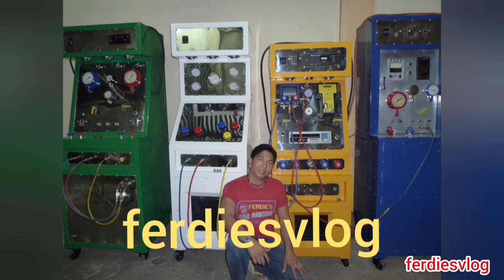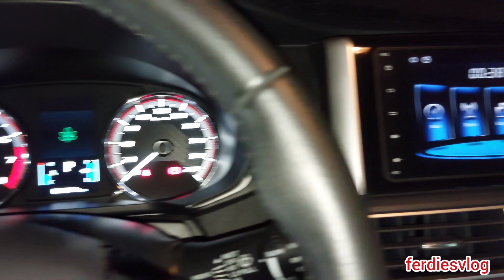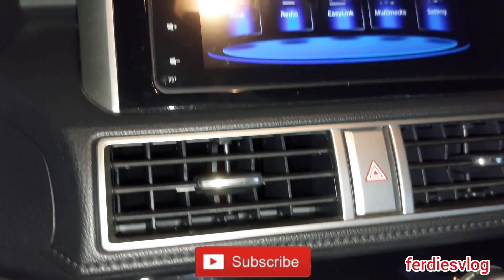MAY BIGLANG UMUSOK!!.. ANO ANG DAPAT GAWIN?!? | ferdiesvlog